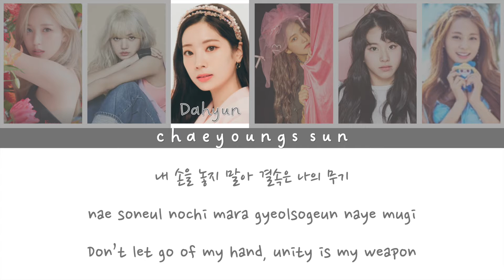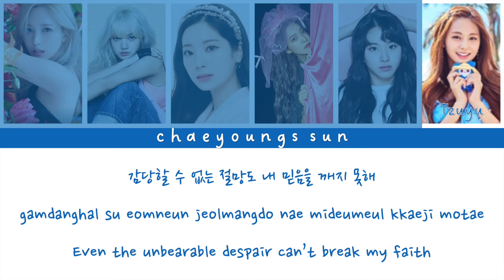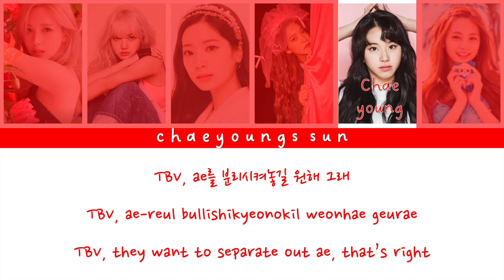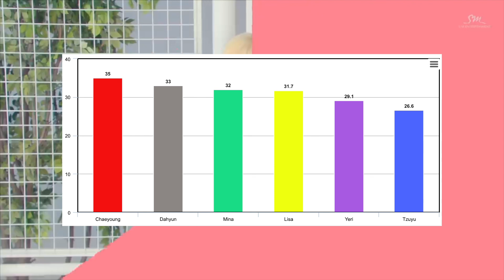How would TBV Maknae Line sing "Next Level" (aespa) || Color Coded Lyrics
TWICE and Heart Shaker MV belong to JYP Entertainment
Red Velvet, aespa, Next Level, and Russian Roulette MV belong to SM Entertainment
BLACKPINK belong to YG Entertainment

Colors:
Mina - Mint
Lisa - Yellow
Dahyun - Gray
Yeri - Purple
Chaeyoung - Red
Tzuyu - Blue